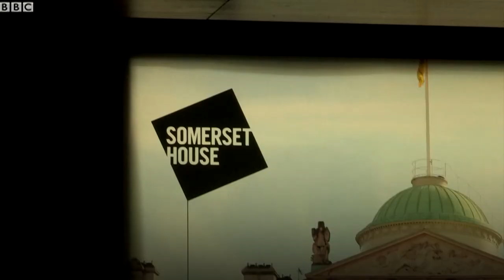Meet the amazing 'snow window' painter - BBC News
An artist has been showing off how he creates spectacular "snow window" paintings.
Tom Baker, who is from Sandhurst in Berkshire, spends his December travelling around the country creating spectacular displays.
He uses white snow spray and a variety of tools to wow his customers, working up to 19 hours a day in the run up to Christmas.
His clients vary from private home owners, to large companies and even celebrities.
Video Journalist: Ben Moore